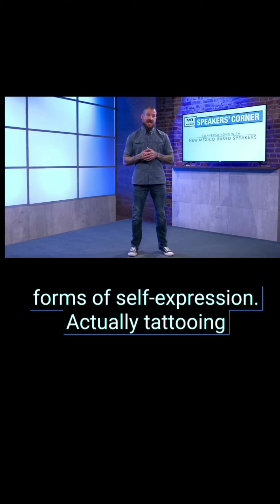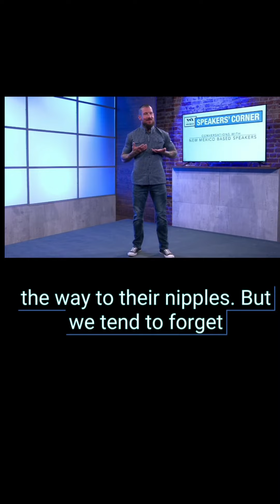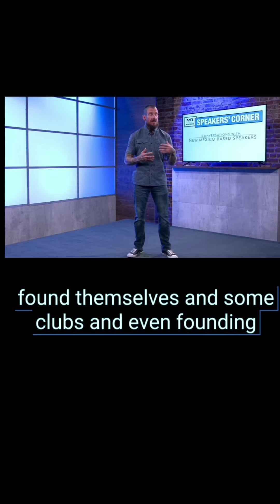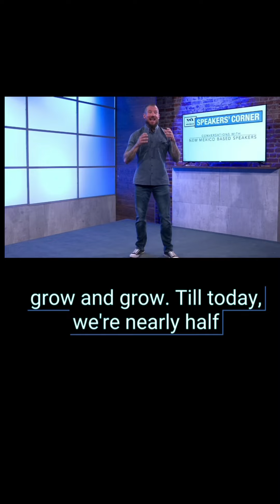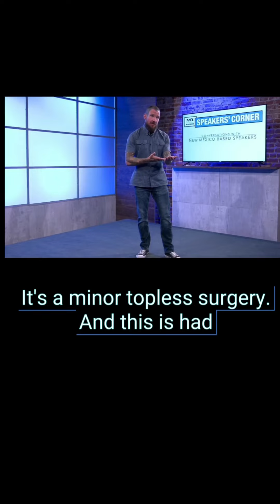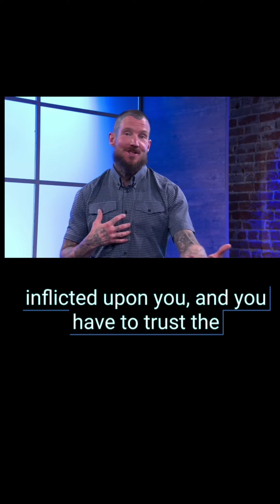How Old Is Tattooing | Ancient Prestigious Craft | Imposter Syndrome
Tattooing has existed since before written history, archeologists have discovered tattoos as old as 5,400 years old carbonated bodies from 3,300 B.

the first discovery of tattoos gonna Pete bog money. And he had over 60 tattoos on his body and they were in places of acupuncture, leading researchers to believe that tattooing must have been even older. If it was already being used for therapeutic purposes, you see his tattoo artists. We descend from tribal leaders, elders, shamans, and healers, protecting and guiding their people through putting symbols on their body and has existed throughout history ever.

We can find them on ancient Egyptian, mummy, women with nets tattooed across their abdomen, believed to protect their children during pregnancy. And we've all seen those national geographic videos of those Samoans. Getting those sticks, stabbed in their body, getting those tattoos from their knees, all the way to their nipples.

But we tend to forget about our ancient European ancestors, the Saxons Danes, and Norse collecting their tattoos upon traveling the.  even during the crusades nights were to have found, to have crosses tattooed on their hands to ensure a Christian burial. And there was even some royalty with tattoos, king Edward, the seventh and his sons king George, the fifth and prince Howard all had tattoos during the turn of the century.

An article was written by the New York world, his historical society stating that over three quarters of the wealthy New York socialite women were tattoo.  and they would pay prices upwards to a fine dress. But this was during a time at this point when our warriors were starting to come home from world war I and world war II, wearing badges of honor and survival coming back from, from battle.

But this was in a time before veteran affairs. So post traumatic stress syndrome was just a, an idea was actually no research was done and, and many of these veterans were just told to suck it up. Soldier, go back to.  so they would have to find ways and communities to, to come together to deal with these stresses and anxieties.

So they found themselves in some clubs and even founding some predominant bike clubs like hell's angels. So then you have this iconic image of these tattooed bikers, all hanging around a tattoo shop, rough and tumble. And I mean, it was an uncommon for tattoo shops back in the day, in that early 19 hundreds to have bouncers to kind of keep the riff RAF.

So this made tattooers quite rough and tumble. And again, this was a, a time when business marketing and management was, was not really a thing in this industry. So when tattooed us dealt with their competition, they dealt with their competition. This really hurt our ability to communicate with each other and share information.

It really closed us off from each other and we walled up all of our information and techniques and we didn't. This scarcity mentality set root into our industry, but that didn't stop the popularity of tattooing it, continue to grow and grow and grow and grow till today where nearly half of Americans have at least one tattoo, actually a recent I B I S world pole found that 46% of Americans have at least one tattoo.

I mean, that's over 150 billion people. And the same poll found that we generated last year alone. Over 1.7 billion. I mean, we are tattooing every demographic now, of course, military and law enforcement fire department, but lawyers, doctors, surgeons, even politicians. And with this growing number of people collecting tattoo ...